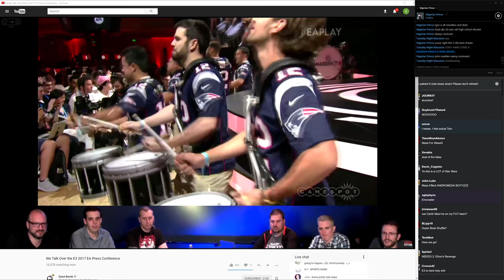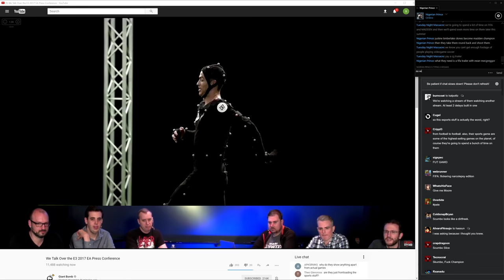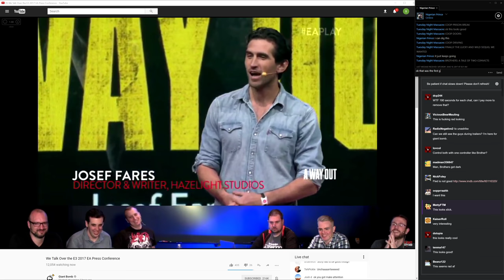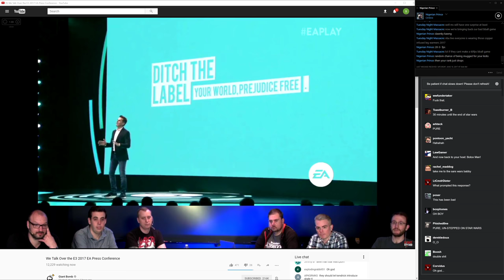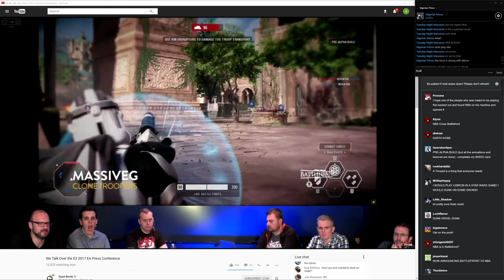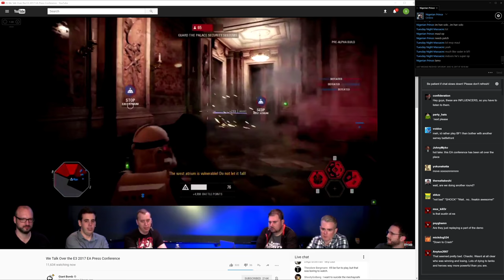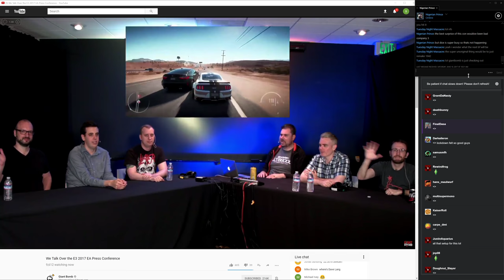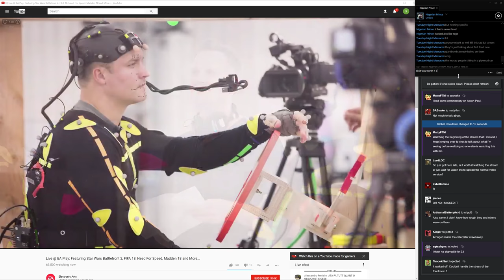e3 2017 + Part 1 + EA Press Conference